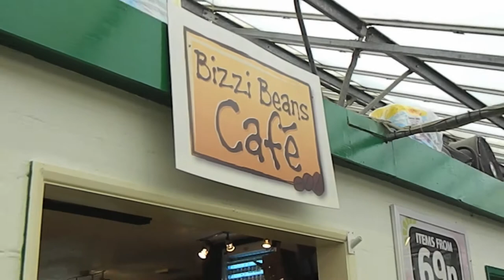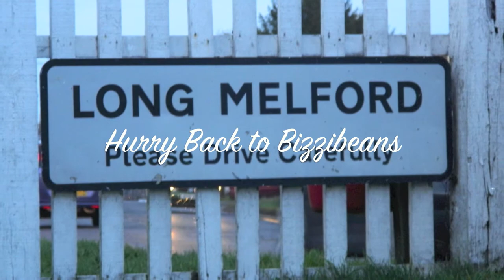Cafe in Long Melford | Eat out in suffolk cafe | Long Melford Tea room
Bizzibeans cafe in Long Melford Suffolk, is a friendly and popular cafe, located within Cherry lane Garden Centre in Long Melford. Open 7 days a week with easy access and parking, it features homemade cakes, full english breakfasts, toasties, pan inis and jacket potatoes. Bizzibeans, well known for it's superb coffee's and real leaf Tea's is a regular haunt for the locals.